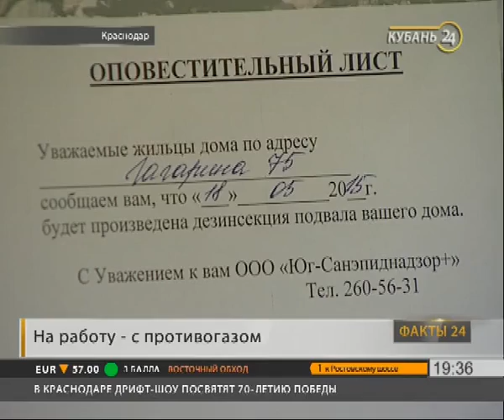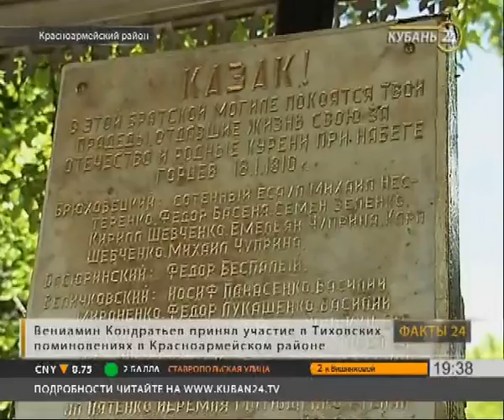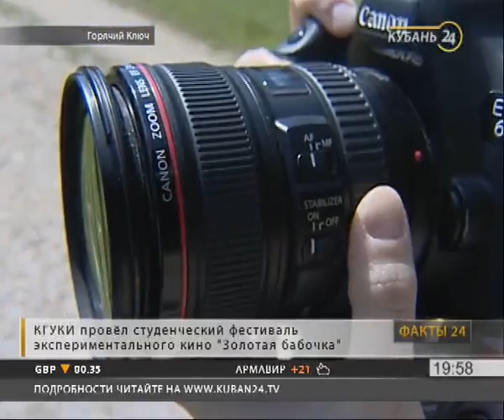«Факты 24»: в Выселках казаки сразились в рукопашном бою, на хуторе Красном завелись змеи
Информационная программа «Факты 24» — это самые важные российские и краевые новости в прямом эфире. В каждом выпуске — обновление, оперативная и объективная информация, прямые включения с мест событий.